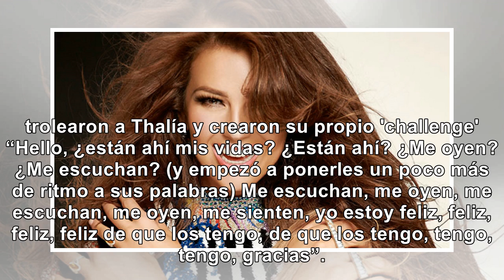La coreografía con la que Thalía pretende superar a Michael Jackson: "¿Me escuchan?"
Para lograr esto, junto a ella deberán estar más de 13.597 personas, récord que impuso en 2009 ‘El r...